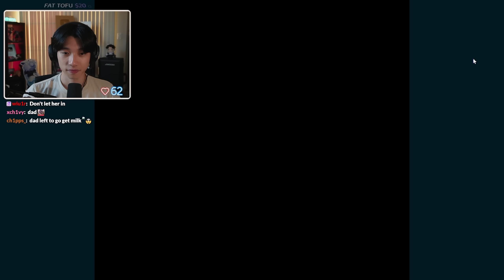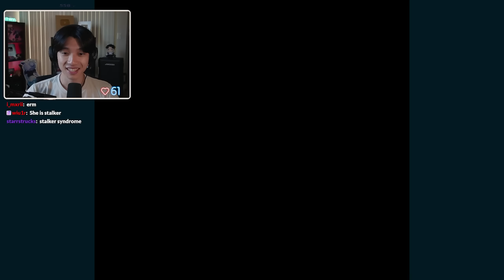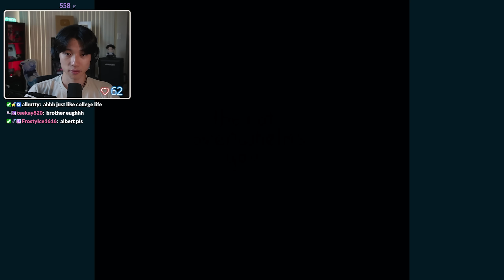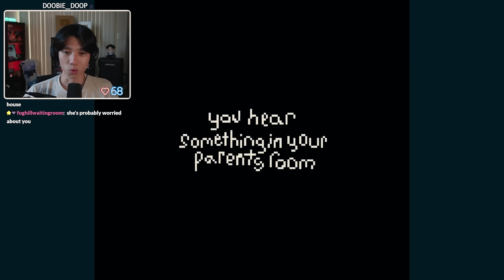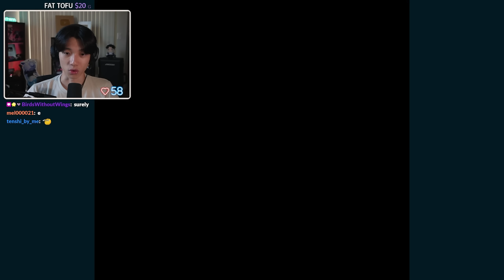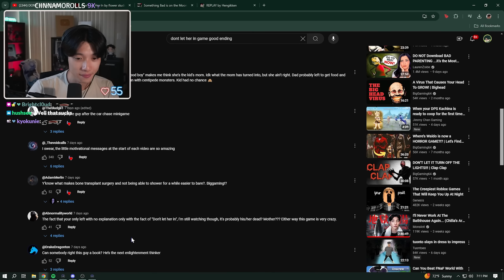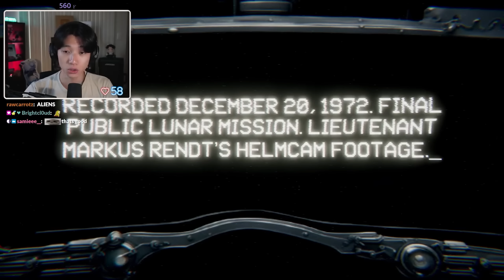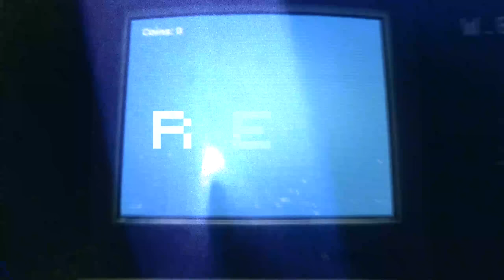If You See This... Run.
3 short horror games about a monster apocalypse, the moon, and playing video games alone at night.
▼SHOW MORE▼

00:00 - dont let her in
11:38 - something bad is on the moon
22:12 - replay